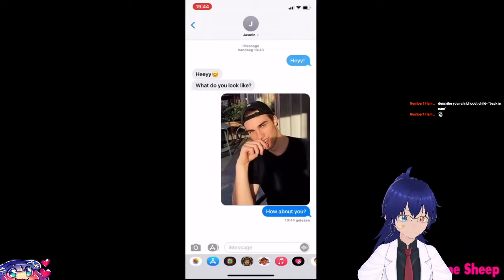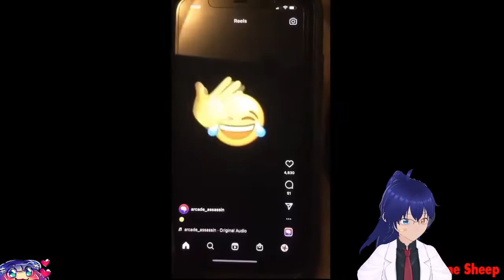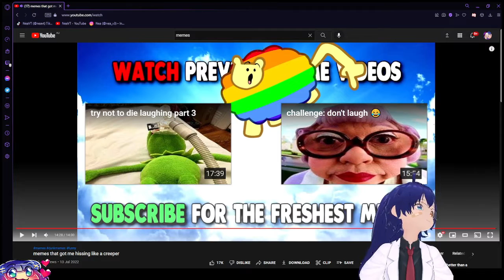Vtuber Reacts To Memes That Made My Creeper Hiss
Just a small part of the vod taken out of my stream